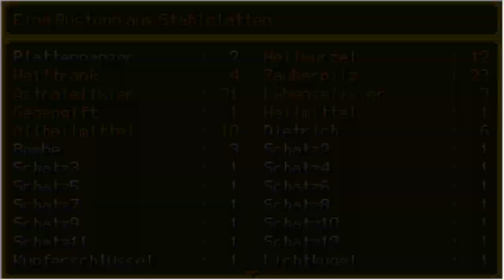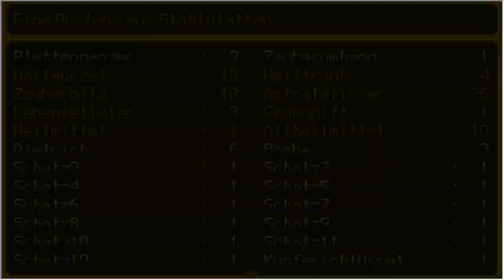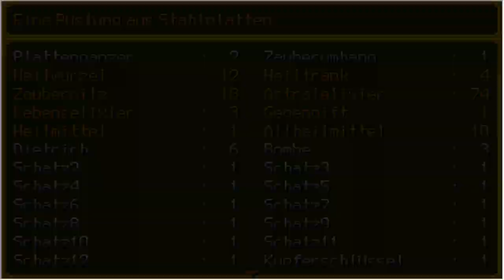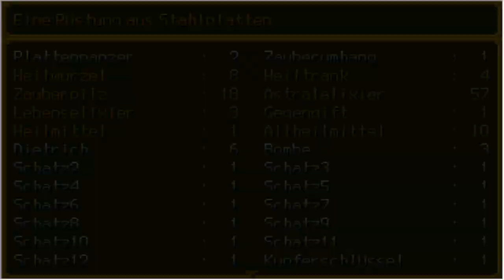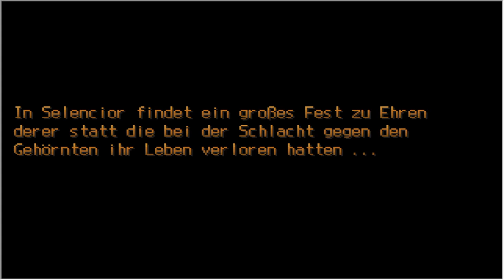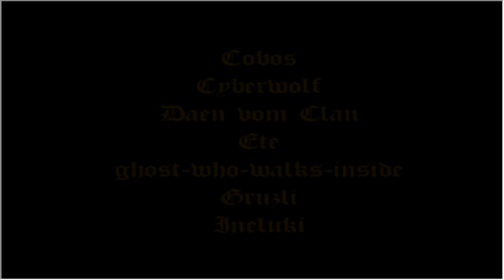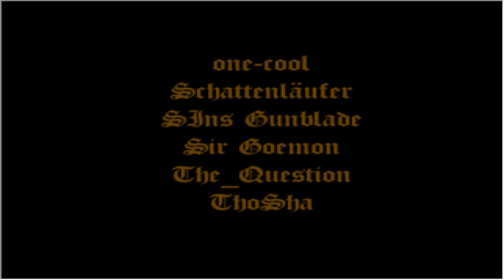[Finale] Im Palast des Gehörnten! | Eterna #015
Tief verborgen ist ein Geheimnis des Kirchenordens. Ein Siegel, welches das Böse verschließt und so alt ist, dass die Menschheit schon vergessen hat, was sich genau sich dahinter verbirgt. Jedoch ist der Kirchenorden vorsichtig, sie schicken eine Gruppe mit einem Mitglied, einem Kleriker und zwei Rittern los um das Siegel zu erneuern. Aber etwas geht schief, keiner der Gruppe kehrt zurück. Nun wird der junge Kämpfer Erik losgeschickt um die Lage zu überprüfen. Doch schon bald sollen sich die Ereignisse überschlagen, als auf einmal immer mehr Untote im Land gesichtet werden.

Eterna bietet für den Spieler viel. Neben einer Reihe selbstgemachter Grafiken, hat fast jeder Ort und jedes Dungeon seine ganz eigenen Regeln. Einmal gilt es so z.B. eine Reihe Schaltern umzulegen einmal muss man Geysiere nutzen um weiter zu kommen. Wem das alles zu langweilig ist, kann sich auf Schatzsuche begeben, vorrausgesetzt er findet erstmal die dazugehörigen Schatzkarten. Das ganze wird mit selbstgemalten Gegnern und einer Reihe weiterer Mini-Games versüßt.

Autor: Kelven
Genre: Adventure
Sprache: Deutsch
Status: Vollversion
Version: v1.00
Engine: RPG Maker 2000